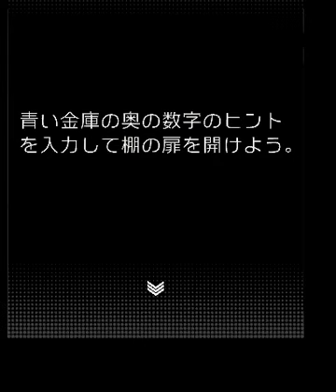2D ⇔ 2D escape walkthrough -karakuriPlanet - 脱出ゲーム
author n'guyen